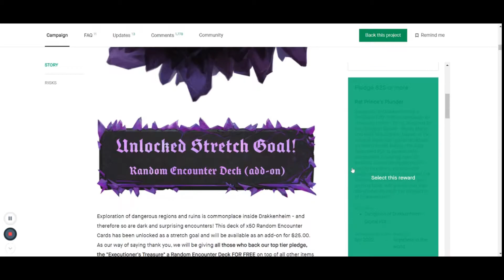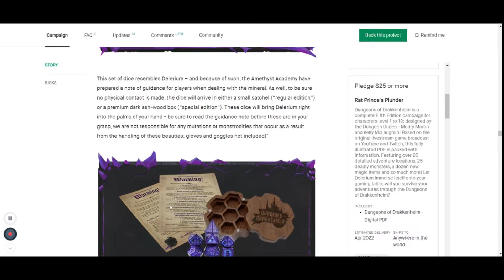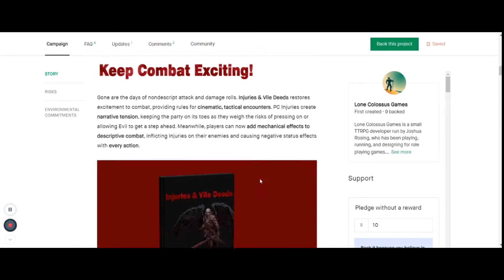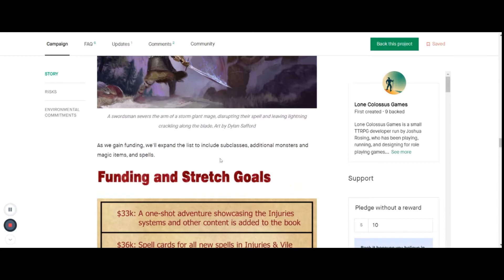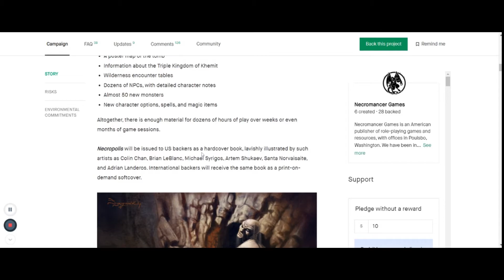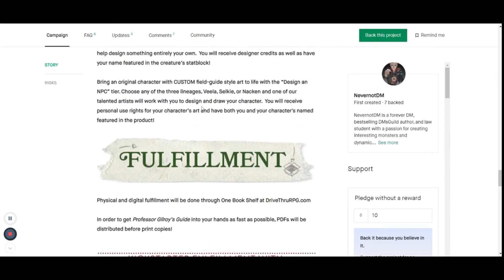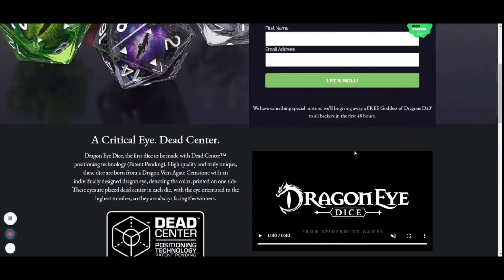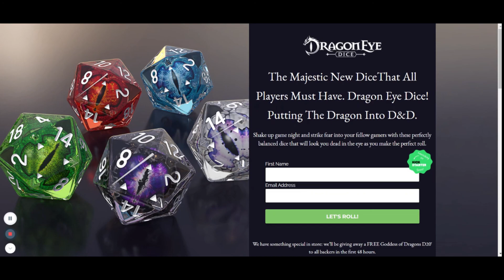Awesome D&D Kickstarters to Back!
I go over some D&D Kickstarters that I have come across that may interest you and help dm's and players alike add more flavor to their games. Keep in mind, if this is your first time doing Kickstarter, it is not a store. Kickstarter is an investment that you place in hopes of a product later down the line. There is some risk involved but if the project doesn't get funded you don't lose out on anything.

See below for Links to the kickstarters in this video. Stay to the end to find out how to win some Dragon Eye Dice! (youtube doesn't like long links)

Channel Links!

Like the channel on Facebook.

If you liked the Intro and outro please check out Binoymitra986 on fiverr